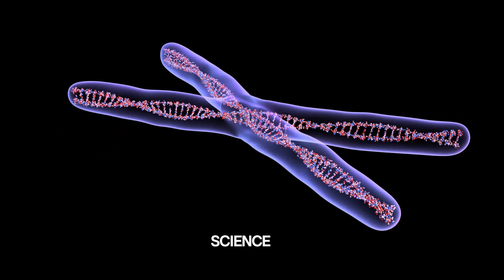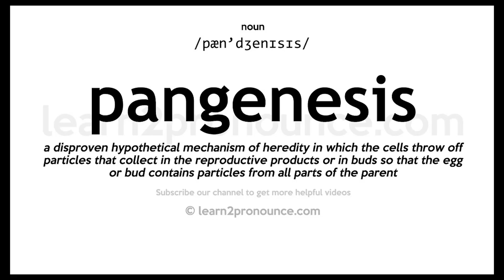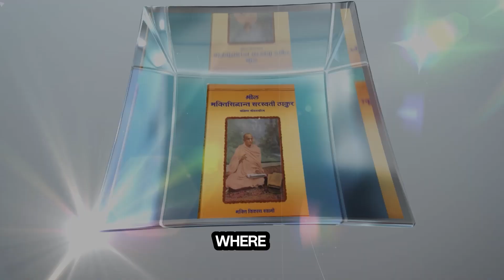Beyond Darwin: Rethinking Evolution's Foundations I EP-01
Beyond Darwin: Rethinking Evolution's Foundations
In the pursuit of understanding life's origins and the mechanisms driving biological diversity, one name stands out prominently in history: Charles Darwin. His theory of evolution by natural selection has shaped our understanding of the natural world for over a century. But what if Darwin's foundational ideas were not as sturdy as once believed?

In "Beyond Darwin: Rethinking Evolution's Foundations," we embark on a journey of scientific inquiry and intellectual exploration to challenge the conventional wisdom surrounding Darwinian evolution.

Darwin's theory, elegant in its simplicity, posited that species gradually evolved through natural selection acting on inherited variations. However, as we delve deeper into the complexities of biology, new evidence and insights have emerged, casting doubt on Darwin's dogma.

Through a meticulous examination of scientific research and historical context, this episode dismantles the pillars of Darwinian evolution, paving the way for a new understanding of life's intricate tapestry.

We confront the notion of species gradually evolving into new forms, questioning whether the observed variations within species truly lead to the emergence of entirely new organisms. The limitations of natural selection and the inheritance of acquired traits, once heralded as central tenets of evolution, are scrutinized under the lens of modern biology.

From the pioneering experiments of Gregor Mendel to the revelations of molecular genetics, we uncover the fundamental flaws in Darwin's assumptions about heredity and variation. Mendel's laws of inheritance, often overshadowed by Darwin's fame, present a stark contrast to the concept of acquired traits, challenging the very foundation of evolutionary theory.

Moreover, we explore the enigma of speciation, the process by which new species arise. While Darwin speculated on the gradual divergence of species over time, the empirical evidence for speciation remains elusive. We confront the gap between theory and observation, reevaluating the mechanisms purported to drive the formation of new species.

In our quest to go "Beyond Darwin," we do not dismiss the concept of evolution outright. Instead, we advocate for a nuanced perspective that integrates insights from genetics, developmental biology, and ecology. By transcending the confines of Darwinian orthodoxy, we open doors to new avenues of scientific inquiry and discovery.

Join us as we challenge the status quo, inviting viewers to rethink evolution's foundations and embrace a more comprehensive understanding of life's evolutionary journey.